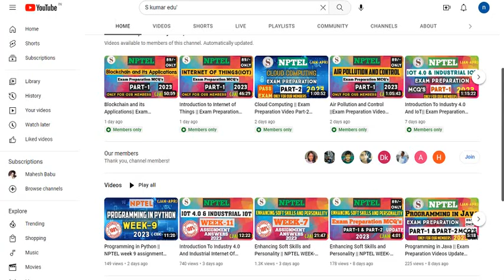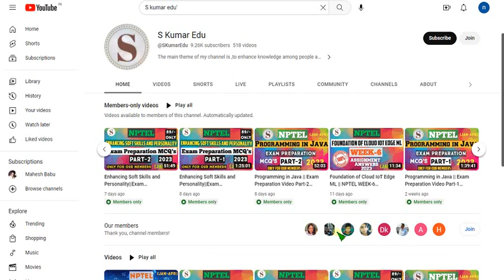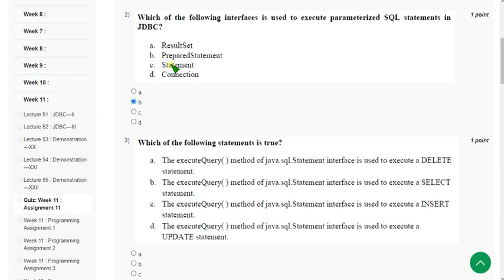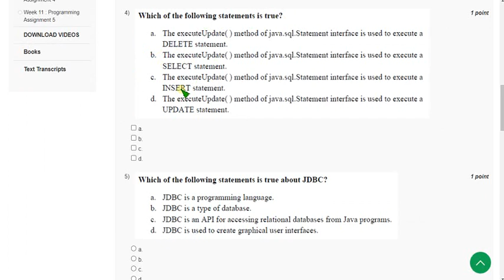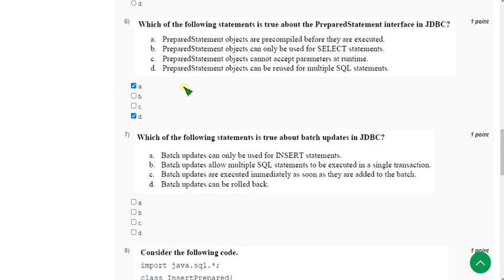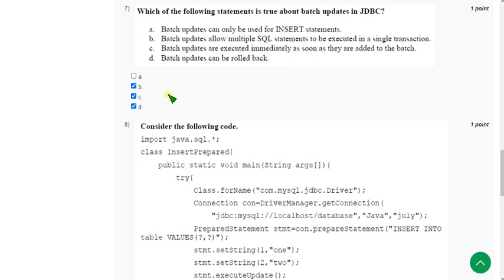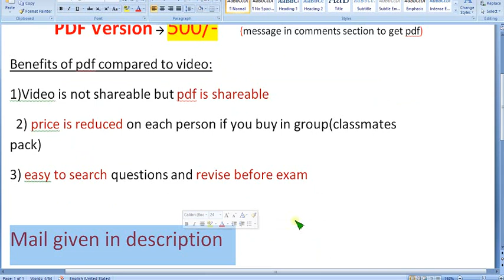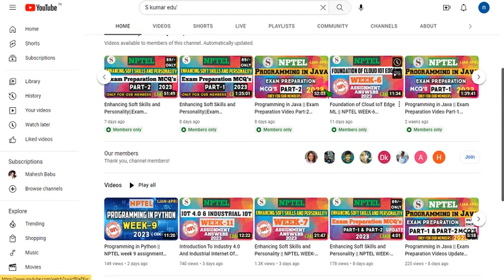Programming in Java|| WEEK-11 Quiz assignment Answers 2023||NPTEL